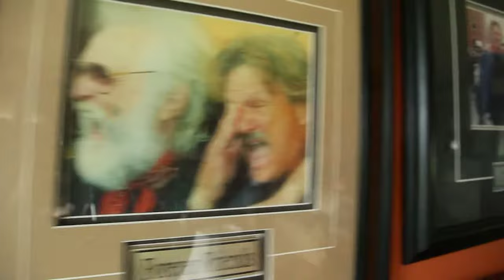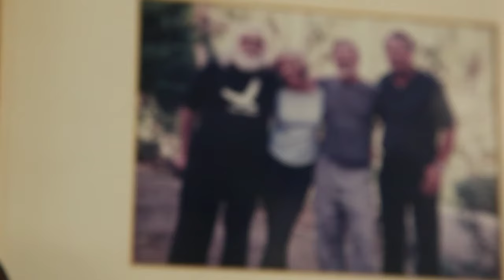Me and Bobby McGee - Ronnie Hawkins, Kris Kristofferson, Gordon Lightfoot, Willie Nelson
Produced by James McKenty and Robin Hawkins
Videography: Lisa Kristofferson
Video Editing: Jon Grimson

Vocals in order of appearance: Ronnie Hawkins, Kris Kristofferson, Gordon Lightfoot, Willie Nelson.

Acoustic+ electric guitar : Sam Weber
Upright bass, piano, shaker: Ryan Weber
Drums:Steve Kendry
Nashville tuning acoustic: James McKenty
Back up vocals: Ryan, Sam, James, Leah Hawkins, Robin Hawkins, Greg Keelor (Blue Rodeo), Travis Good (The Sadies), Gordon Lightfoot.

Recorded by James McKenty Mobile at The Hawks Nest at Stoney Lake and on Willie's tour bus in Aurora Il.
Mastered at Grey Market Mastering by Harris Newman